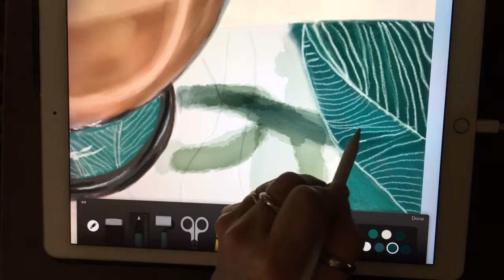Quilt Detail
This is a drawing I've been working on since last August, with breaks to work on other things.